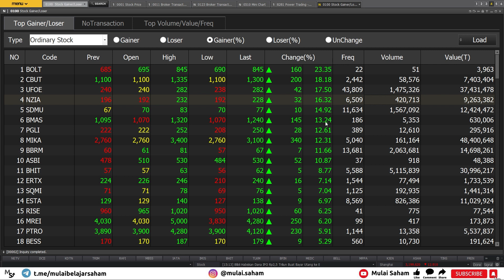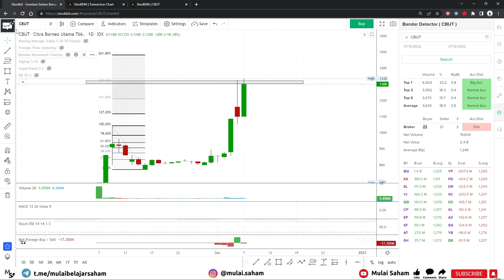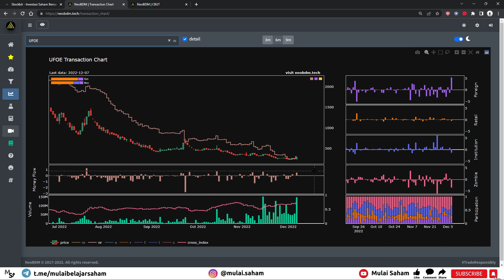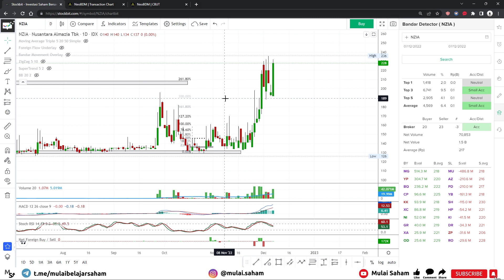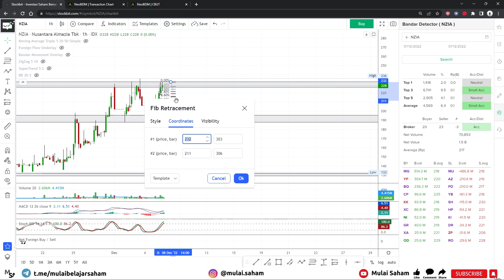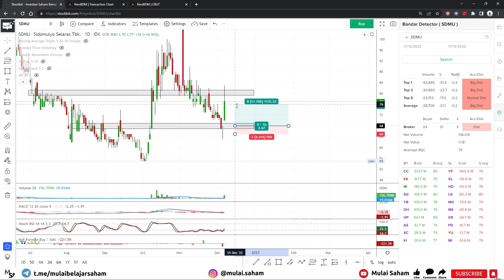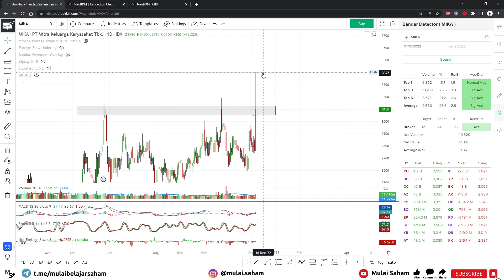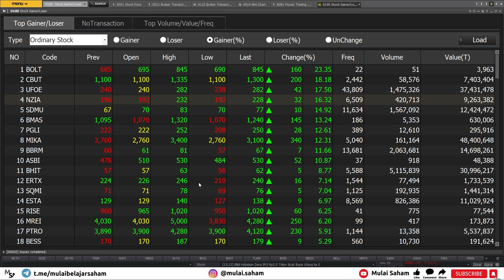Bicara Top Gainers: CBUT UFOE NZIA SDMU MIKA. Pantau UFOE Di Support! | 7 Desember 2022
Timestamp:
00:00 Intro
00:52 CBUT
04:17 UFOE. Pantau!
07:47 NZIA
11:32 SDMU
13:30 MIKA

Do your own research before buying/selling. Keputusan Investasi dan Trading tetap ditangan bapak ibu. Disini saya hanya sharing mengenai saham apa yang menarik menurut saya

Komen saham apa yang bapak ibu ingin saya analisa, saya akan bahas di next video.

Saya sangat menerima kritik dan sarannya agar bapak/ibu nyaman mendengar dan melihat analisa saya. Silakan di komen saja ya bapak/ibu